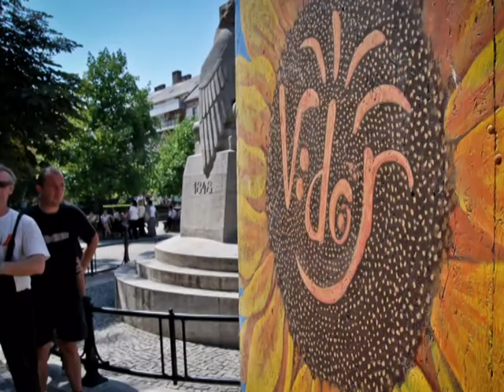Így készült a Vidor Fesztivál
Magyarország legnagyobb világzenei és színházi fesztiváljának előkészületeiről készült fotósorozat fotóklipje. A fotókat Harsányi Zoltán készítette. Zene: Noisettes-never forget you